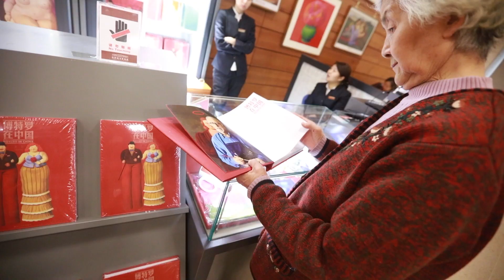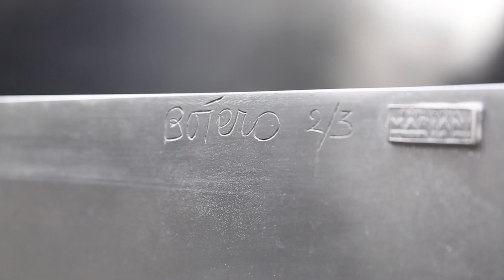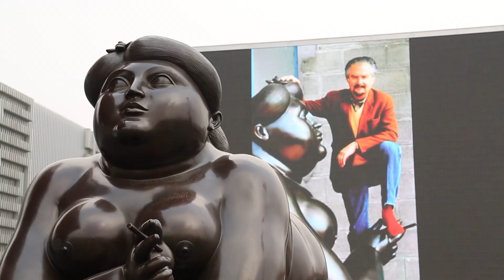BoteroInChina Shanghai Exhibition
For the first exhibition of Master Botero in China, our team followed him and the curating team for a week from the exhibit in Beijing until the exhibit in Shanghai. It was a really unique experience and pleasure to work for Master Botero